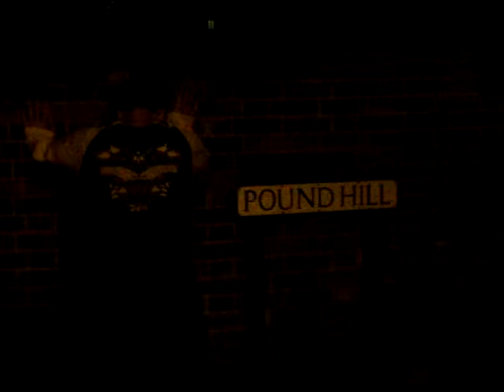Pound hill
Rok want's more